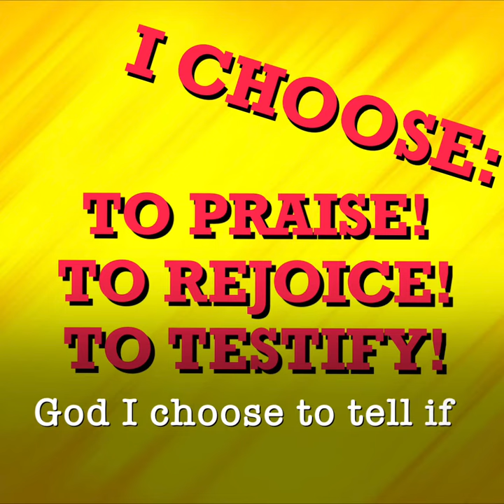Rejoicing is a choice!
When we consider how great God is, we make much better choices!